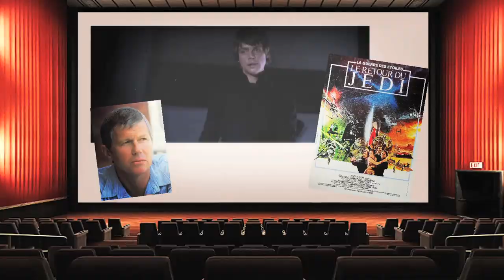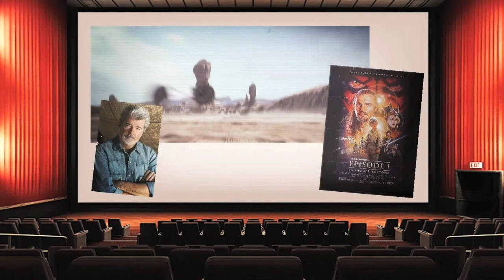Au fil des films - Star Wars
Ici, nous allons passé en revu, l'une des sagas les plus importantes de l'histoire du cinéma moderne, en terme de fantastique et de science fiction, "Star Wars"